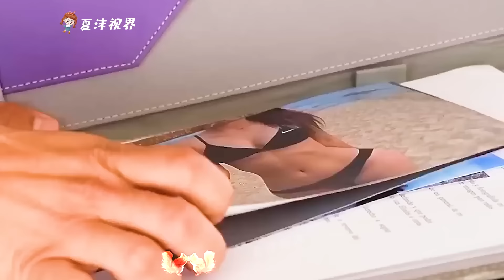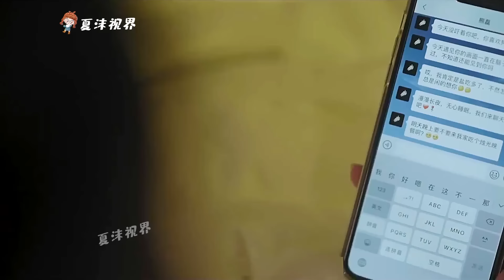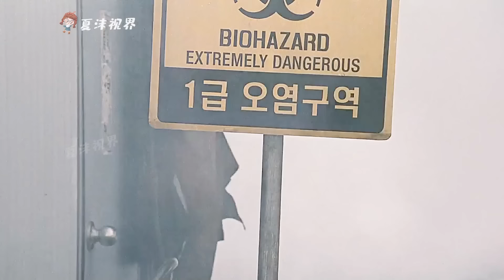女人為變成名模，竟吃蟲卵減肥，結果生下一隻蟲！驚悚片《減肥的線蟲》。短片，成精，解說，搞笑，動畫，動作，喜劇，獵奇，奇幻，腦洞，電影，科幻，超能力，short film